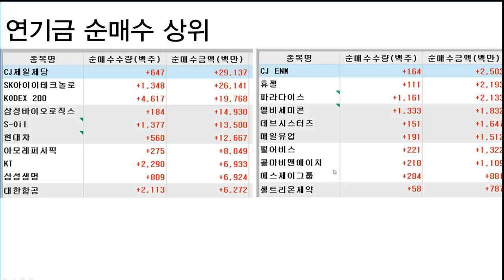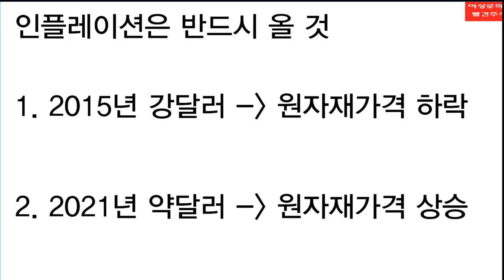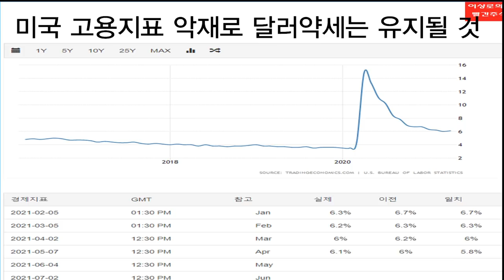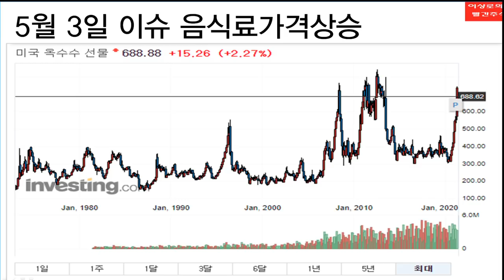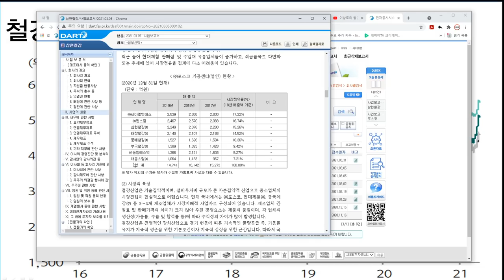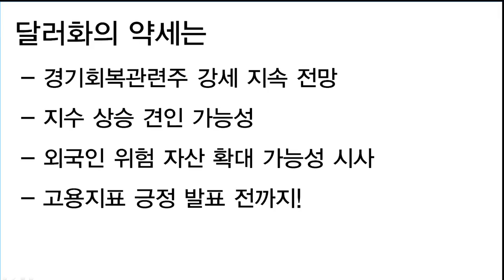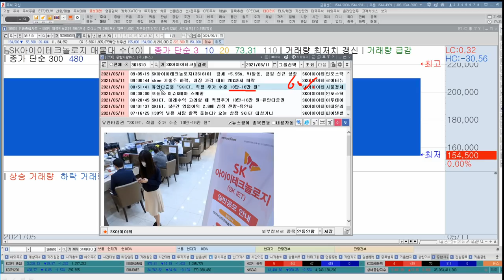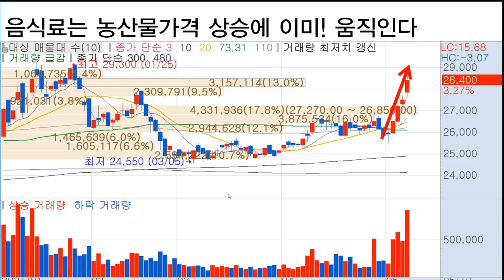포스코, 현대제철, 동양에스텍 철강주 상승은 언제까지? 인플레이션 진짜 올까? SKIET 전망, 대상, CJ제일제당 신고가 갈까?